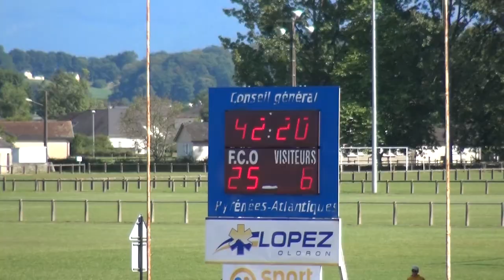Rugby : FCO-Lannemezan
Le FCO s'impose à domicile avec le bonus offensif sur le score de 25 à 6